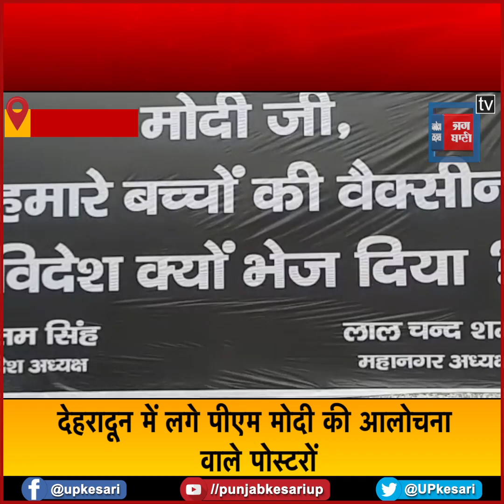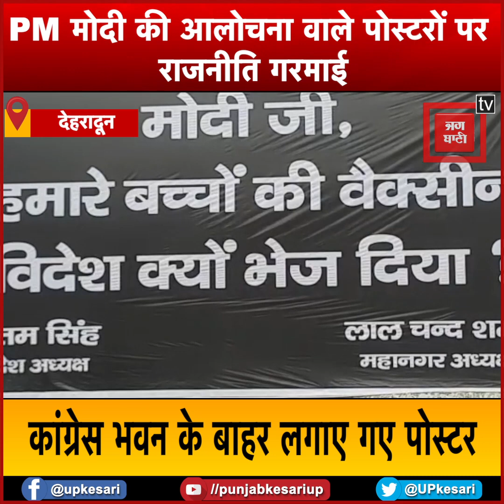Delhi के बाद अब Dehradun में लगे पोस्टरों, 'मोदी जी..हमारे बच्चों की वैक्सीन विदेश क्यों भेज दी'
दिल्ली के बाद अब देहरादून में भी कोरोना वैक्सीन को लेकर पीएम मोदी की आलोचना वाले पोस्टरों पर राजनीति गरमा गई है...दिल्ली लगे विवादित पोस्टर अब देहरादून में खलबली मचा रहे हैं...यहां कांग्रेस भवन के बाहर कांग्रेस प्रदेश अध्यक्ष प्रीतम सिंह और महानगर अध्यक्ष लालचंद शर्मा द्वारा पोस्टर लगाकर पूछा गया ‘मोदी जी हमारे बच्चों की वैक्सीन विदेश क्यों भेज दी’...